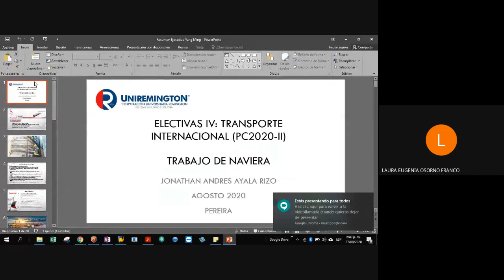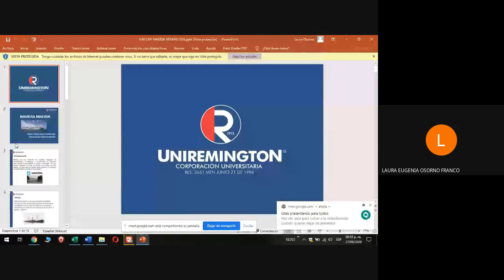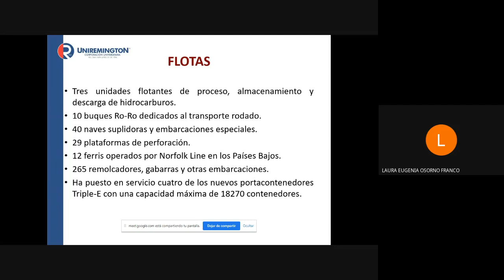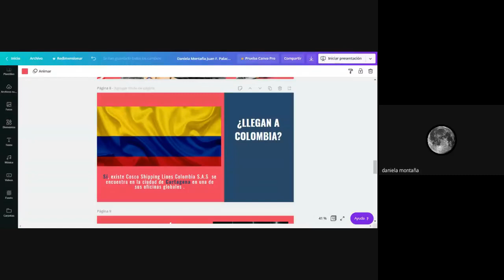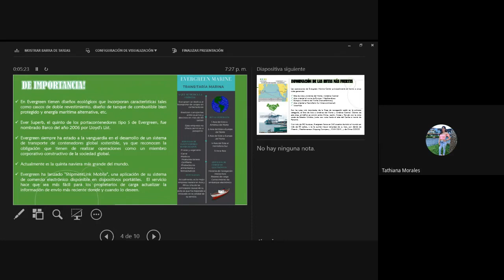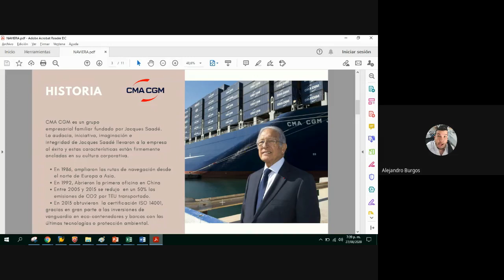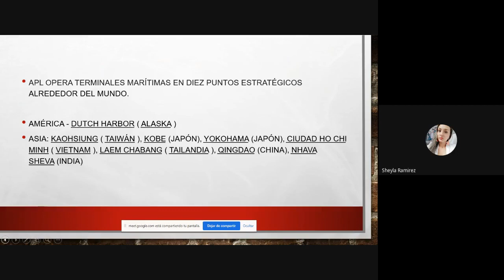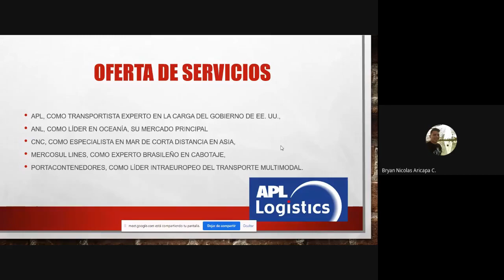Transporte Internacional Jueves Noche Laura Osorno 1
TUTORIA